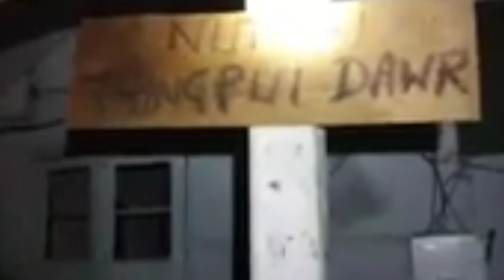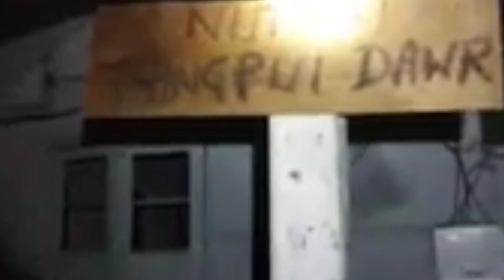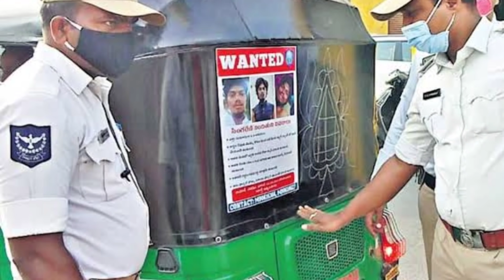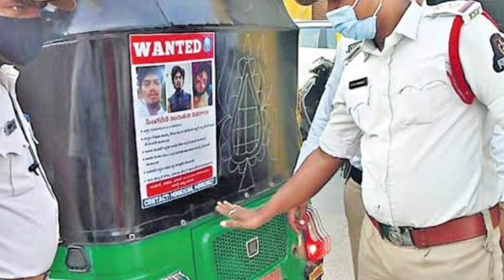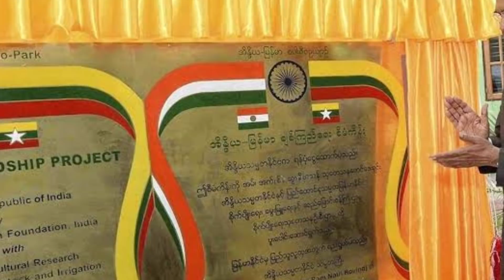Mizo film changtu te thlain a ti buai nasa | Naupang pawngsual a thattu thih dan mak